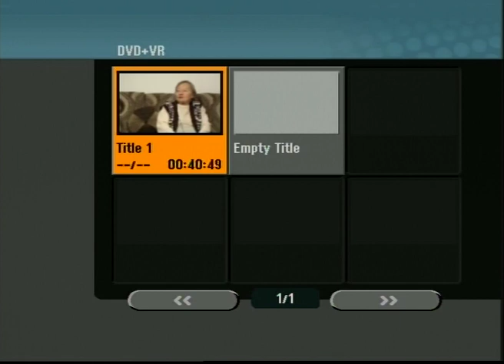יעקובוביץ יהודית, עדות השואה המלאה